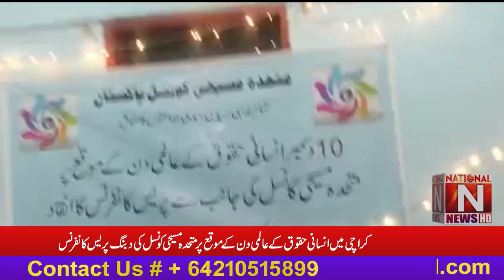Press conference United Christian Council on the occasion of International Human Rights Day Karachi